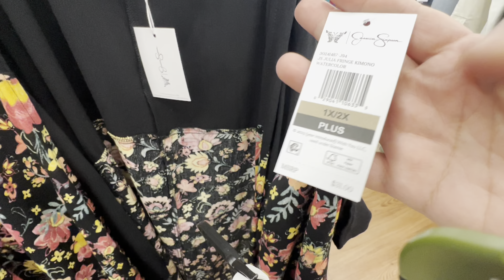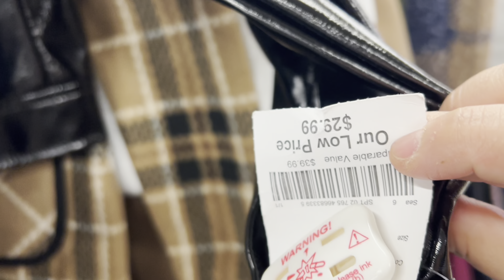Burlington and Walmart shopping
Hi babes
I didn’t find what I was looking for but I still wanted to share

Jackie Rodriguez
211 Greenwood ave

TEMU code opt8320

Shop Aoolia Sunglasses!

Press on Nails